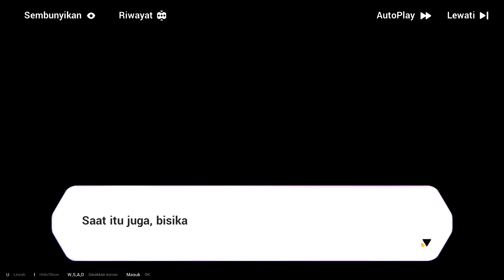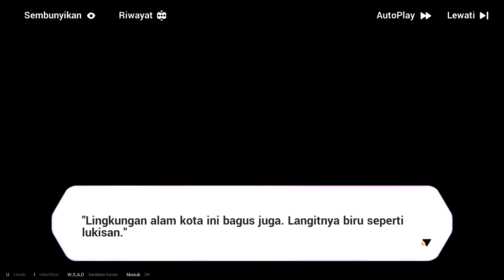Estival Seaside Amusement Park : Sea World (Summer Event) - Honkai Impact 3 SEA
Estival Seaside Amusement Park - Sea World - Honkai Impact 3 Summer Event

Saatnya Kita Mencari Monster Honkai Lalu Di Jinakkan Untuk Teman Bertarung ( Selagi Eventnya :v )

Untuk Sekmen Gameplay Honkai Impact 3 Gimana, Lumayan Ngeleg Juga Ya :v